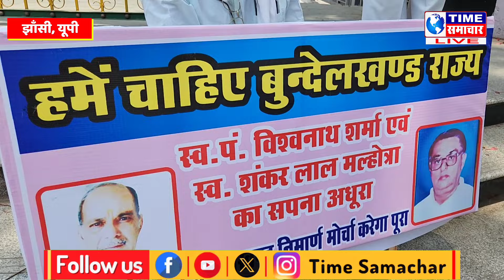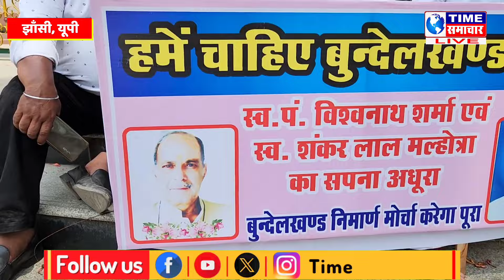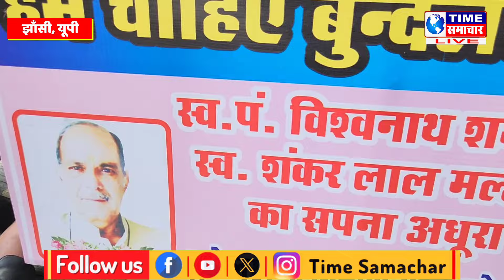झाँसी : भाजपा प्रत्याशी के पिता की फोटो लेकर उन्हें हराने की राज्य आंदोलनकारी कर रहे अपील !